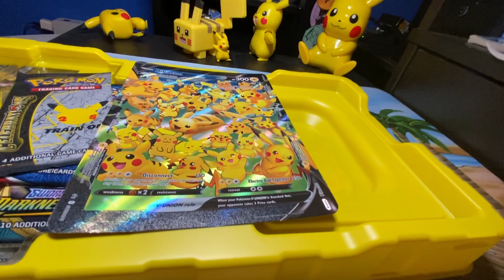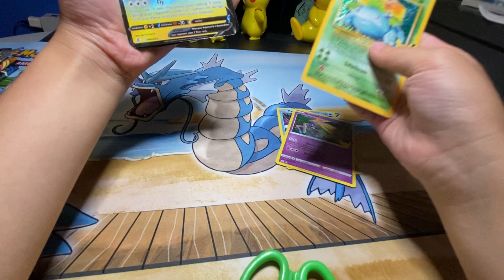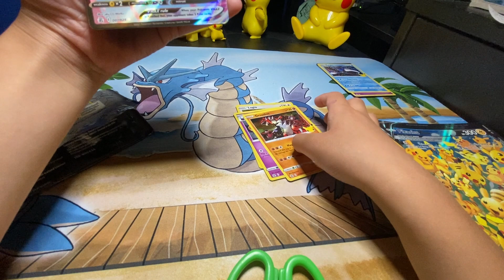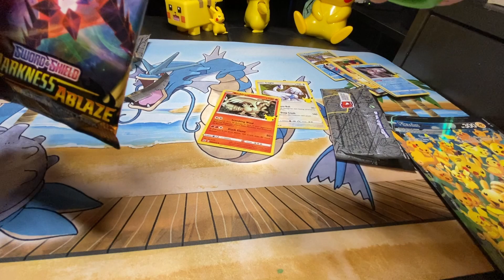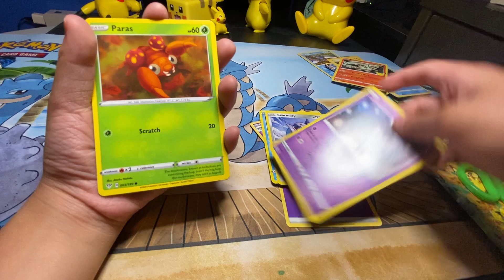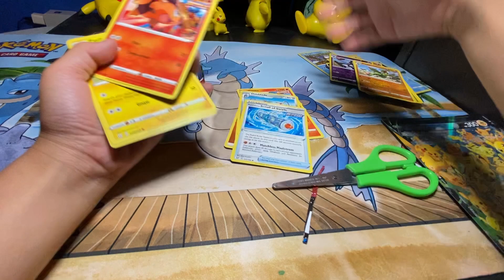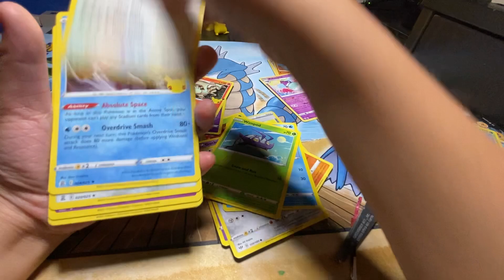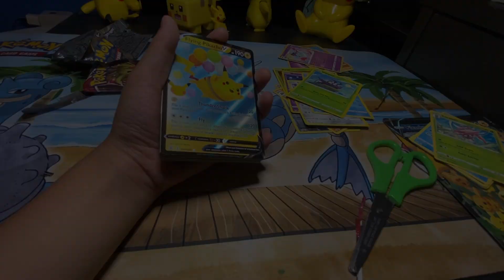Opening a Pikachu V Union Box